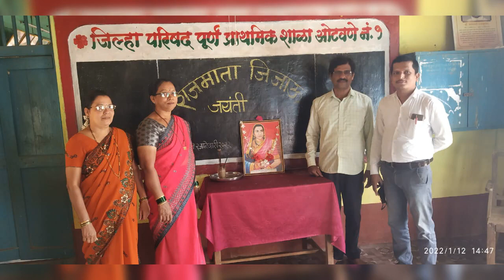राजमाता जिजाऊ जयंती, ता. सावंतवाडी